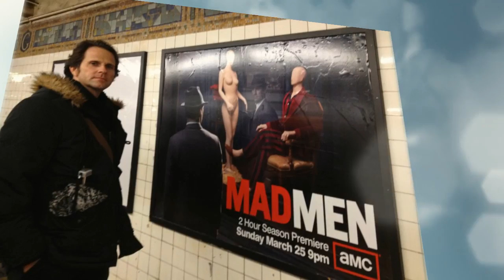CityScape One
My first stab into electronic music (November 2011). All photos are taken with the iPhone 3GS and 4S only between June 2011 and March 2012.